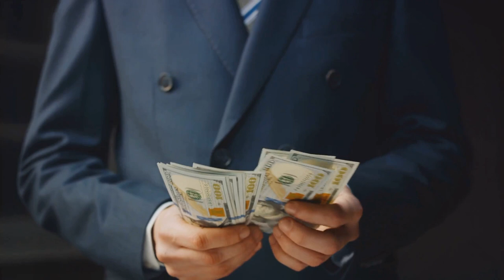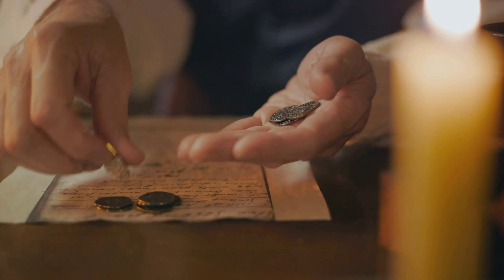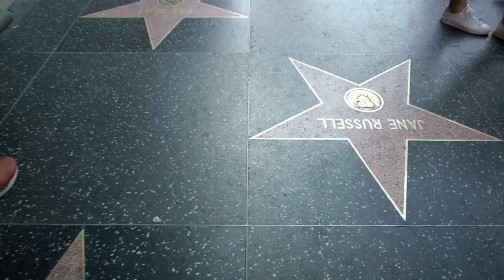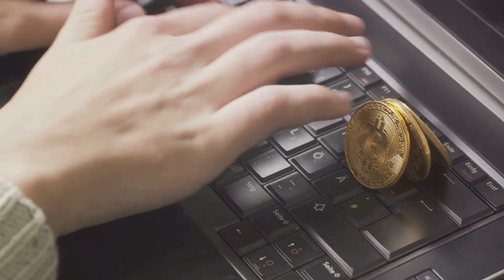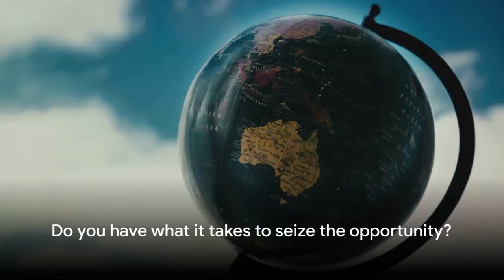Wealth Titans: The Richest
Embark on a journey through time with ‘Wealth Titans: The Richest People in History’. This captivating video explores the lives and fortunes of some of the wealthiest individuals from different eras. From ancient emperors to modern-day billionaires, discover how they amassed their wealth, their impact on society, and the legacy they left behind. Tune in to learn about the economic strategies and unique circumstances that propelled these individuals to the pinnacle of wealth, here on "Cool Stuff Channel 23"!